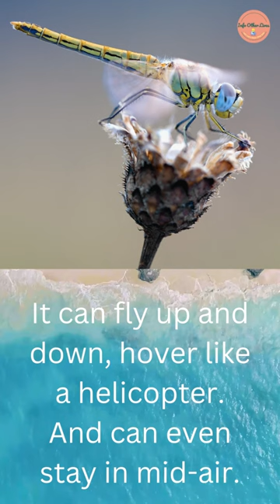Dragonfly | shorts | viral | viralvideo